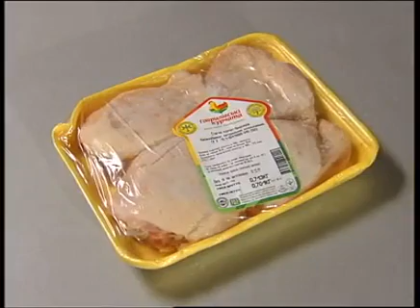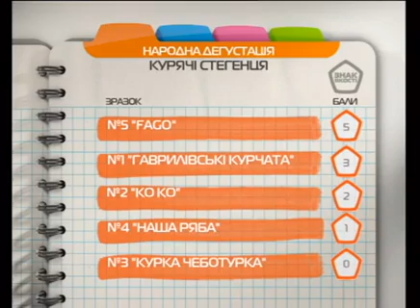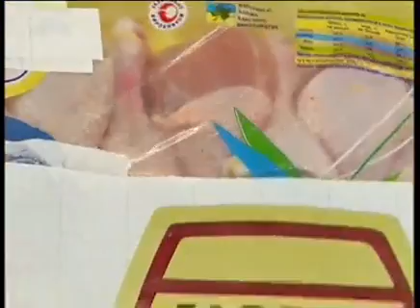Окорочка - Знак качества - Интер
Курятина - самый популярный вид мяса в Украине. Оно вкусное, относительно недорогое и полезное. Что касается последнего - факт официально доказан. Но полезная курятина должна быть и безопасной, то есть без токсичных элементов, пестицидов, гормонов и антибиотиков. Такими ли оказались куриные окорочка пяти торговых марок, которые проверил "Знак качества"?